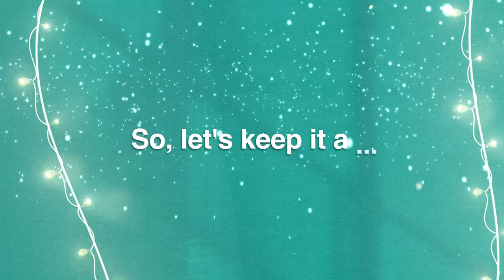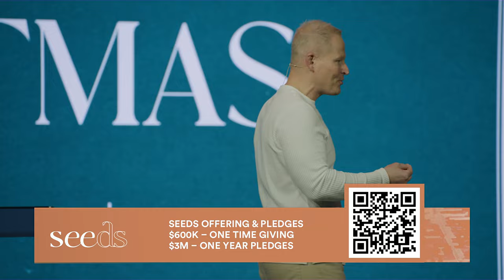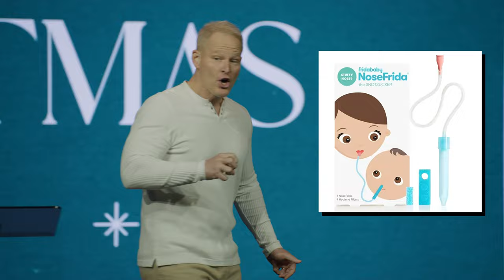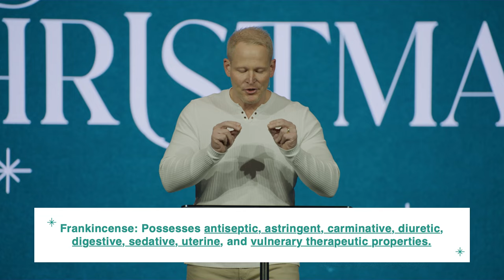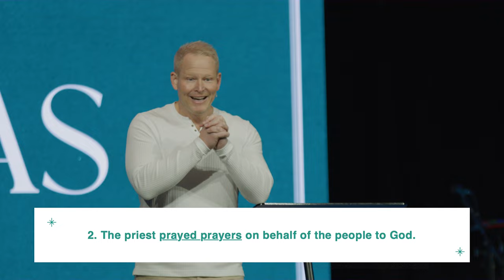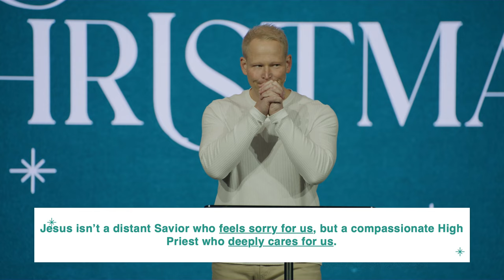No One Gets Me | Chris Lindberg